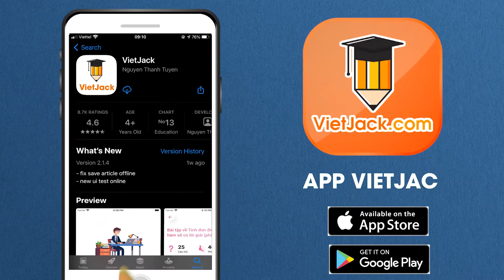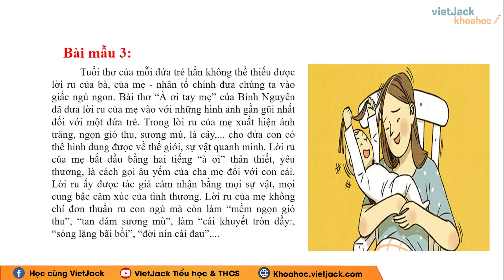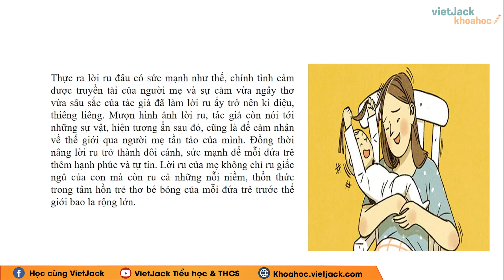Viết một đoạn văn về tình cảm mẹ con qua văn bản À ơi tay mẹ - Văn mẫu lớp 6 - Cô Lê Hiền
Viết một đoạn văn về tình cảm mẹ con qua văn bản À ơi tay mẹ - Văn mẫu lớp 6

Video bài học hôm nay, cô hướng dẫn các em Viết một đoạn văn về tình cảm mẹ con qua văn bản À ơi tay mẹ của Văn mẫu lớp 6. Theo dõi bài học cùng cô để học tốt hơn nhé!

▶ Danh sách các bài soạn bài Ngữ văn 6 - Chân trời sáng tạo - Cô Trần Thanh Hà: